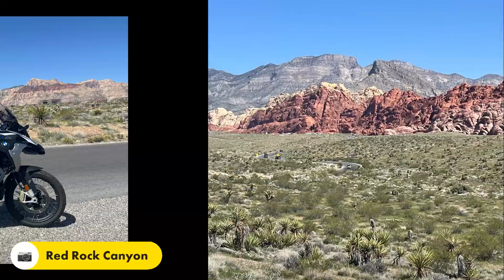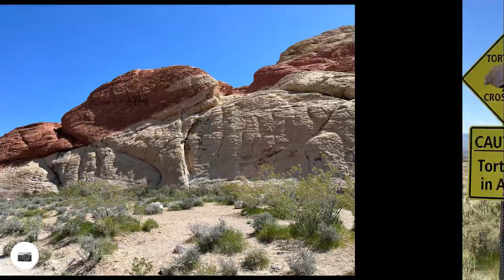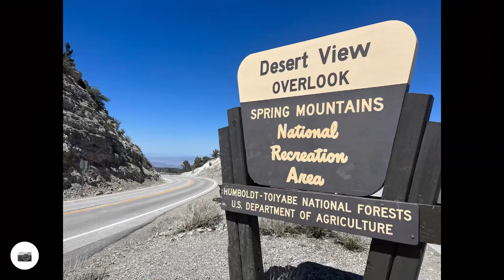Red Rock Canyon und Mount Charleston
Tagestour ab Vegas mit zwei echten Highlights! Red Rock Canyon und Mount Charleston